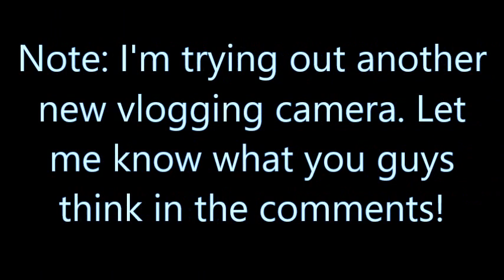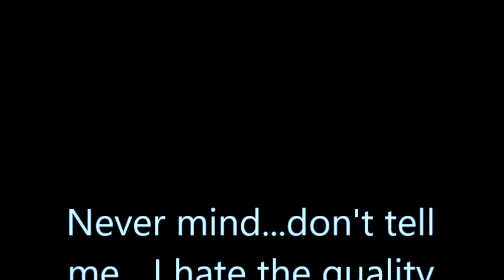Why I've Been Gone ft. Horrible New Camera (7-25-17)